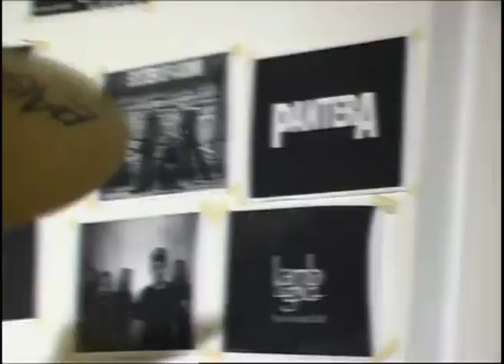SPRŽ - NERVIRA ME TO ŠTO STALNO MORAM U ŠKOLU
SPRŽ je energetski izvor na kome se napaja Nada u buduće generacije.
Opušteni Diktator daje naklona dosta...
SPRŽ (BURN) is an energy source which powers the Hope in a future generations. Relaxed Dictator gives a lot of bows ...
Title of the song is IT MAKE ME NERVOUSTHAT  I MUST ALWAYS TO SCHOOL